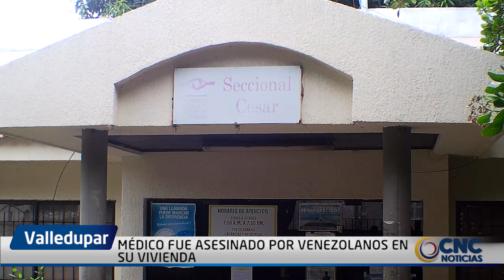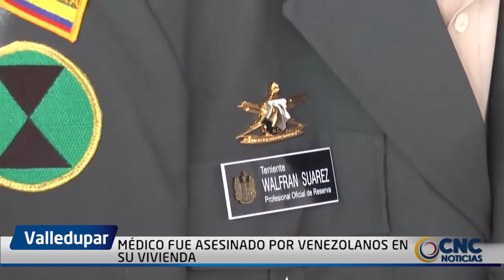MÉDICO FUE ASESINADO POR VENEZOLANOS EN SU VIVIENDA